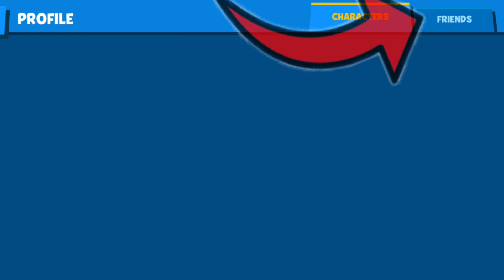2,000 Gems GIVEAWAY - 1,000 Subs SPECIAL - Zooba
Music)

ZOOBA - GAME PLAY WALK THROUGH

NEW CHARACTERS

Zooba Battle Arena is a twist on traditional battle royale! Get the best from MOBA (Multiplayer Online Battle Arena) and Battle Royale in qn animal fight for survival in the zoo.

CHOOSE YOUR CHARACTER - Play as different characters, each with unique strengths, weaknesses and special abilities

TEST YOUR SKILL - A game easy to pick up, but difficult to master! Each character has a special ability and using them will determine the course of the battle

TEAM UP WITH YOUR FRIENDS - Don't feel like playing alone? That's fine! You can invite yobur friends to play with you. The more the merrier!

BECOME THE #1 - Progress through levels and climb the leaderboard to aern amazing prizes that show your courage and valor.

Jump right in and start battling to be the last one standing! Play anywhere and anytime you want! The zoo is yours for taking!

Features:
- Choose from 17 different characters, from Bruce, the tough gorilla, to Larry, the sneaky chameleon, to Louie, want to claim his place as king.
- Battle against 20 other players
- Upgrade your characters and items
- Climb through the ranks to earn amazing prizes
- Zoo VIP filled with rewards